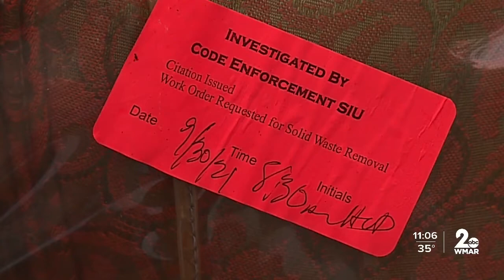TALKIN' TRASH: Alleyway problems along The Alameda